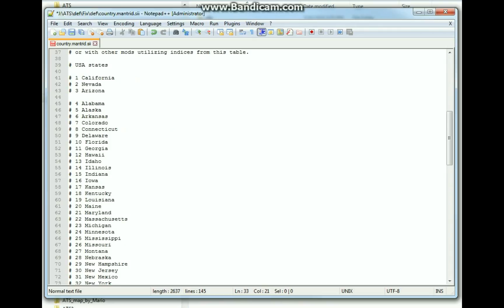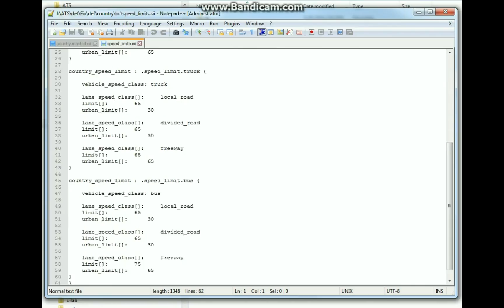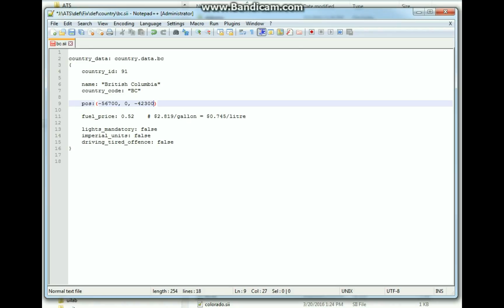Add a Country to ATS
How to add a Country to American Truck Simulator